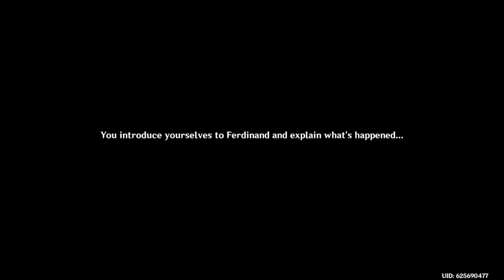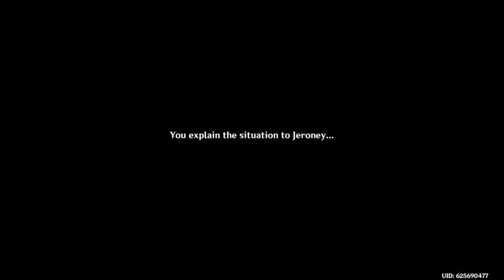Klee's Secret Summer Paradise Part 2 In Genshin Impact!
Hello everybody! This is my second episode in the Klee's Summer Event the Secret Summer Paradise! I hope that you enjoy it as much as I did! The next part is coming out soon! :)

I had to film the last parts on my alternate account because the original file became corrupted when I first began filming. That's why you are now seeing Aether instead of Lumine! HAHAHA! :3